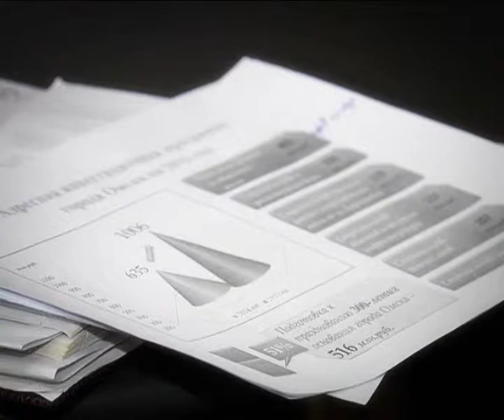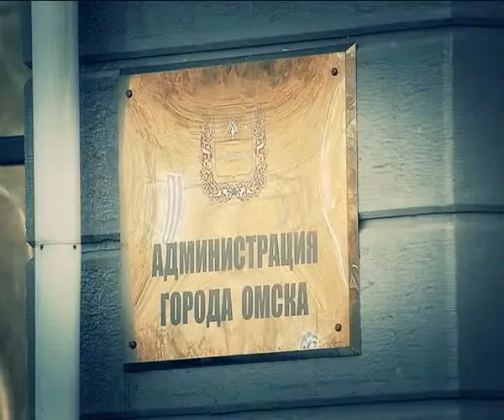Бюджет 2015 года сохраняет традиции прошлых лет